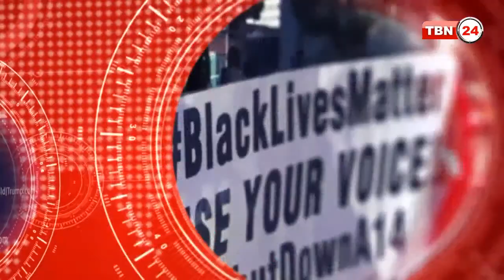TBN Analysis Episode 166